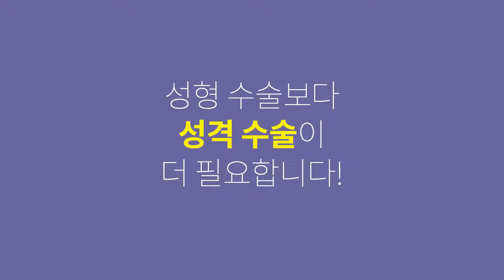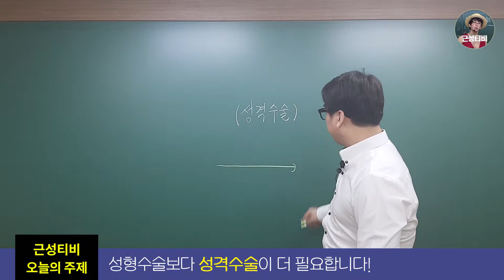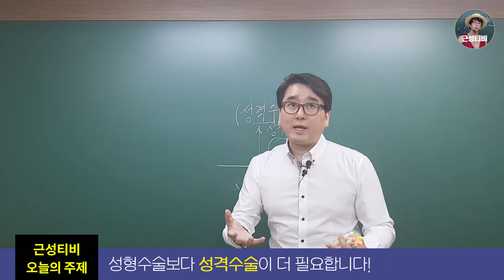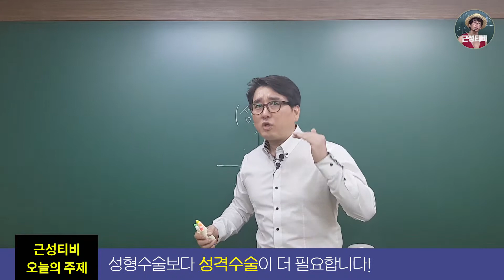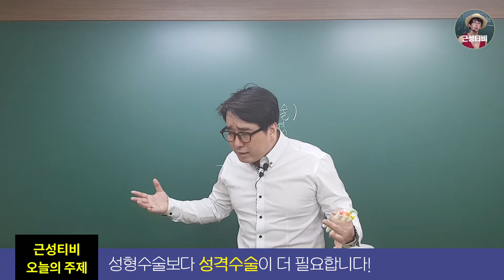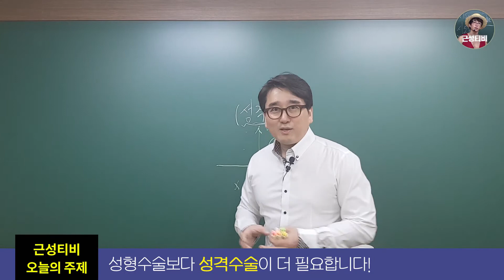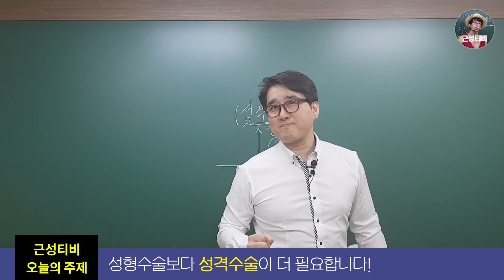성형수술보다 성격수술이 시급합니다!!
외모지상주의 시대지만 성격이 더 중요하다는 단 하나의 진리!

오늘의 나티배 근성티비에서 밝혀드립니다.